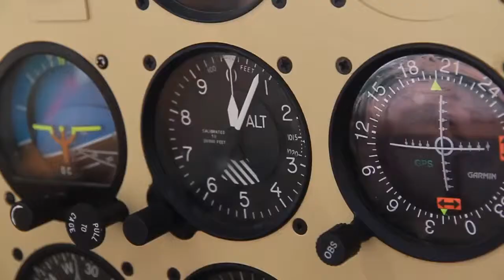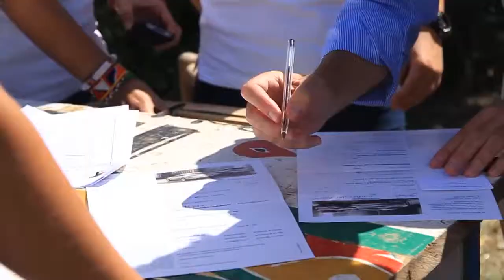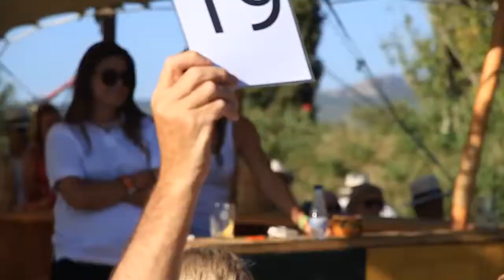UNION SUIZA - I Empordà African Experience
Unión Suiza fue una de las empresas que no quiso perder la oportunidad de formar parte del I Empordà African Experience, un evento promovido por la ONG África Digna con el objetivo de recaudar fondos para la reconstrucción de la Escuela de Mwele. Junto a empresas como Centro Porsche Ibérica, Citadelle, Glassy, ASPIC, Grupo Monleón, La Bòbila, NuoviPiatti, Obra Social La Caixa, Oliver Conti y Viatges Atlantida, Unión Suiza patrocinó esta jornada solidaria que se desarrolló en el Aeroclub de Pals. Gracias a una subasta benéfica se lograron los fondos necesarios para hacer realidad el proyecto.